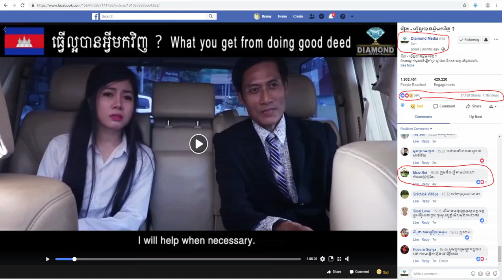តួឯកប្រុស Apolojoy - ឆ្លើយតប Comment រឿង ធ្វើល្អបានអ្វីមកវិញ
Apolojoy - The producer of What did you get from doing good deed ? ' Apolojoy - R.S.V : Reply to comments

💎Diamond Media 💎
-ផលិតរឿងដើម្បី Promote ផលិតផលលោកអ្នក
-Pre-Wedding & Wedding